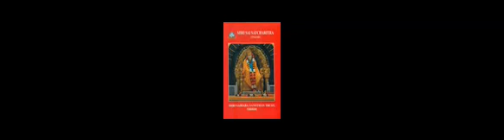SRI SAI SATCHARITRA AN INSIGHT- Episode-219-CH-34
AUM SAIRAM, this is a translation of the divine discourse given by Sri Ramanathan brother. I humbly submit it at the lotus feet of SRI SAI BABA. AUM SAI RAM